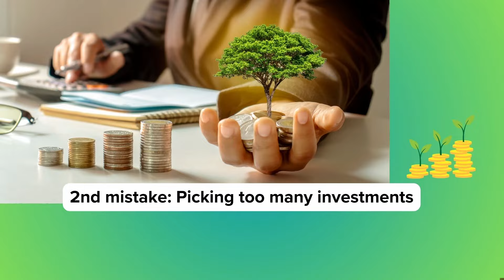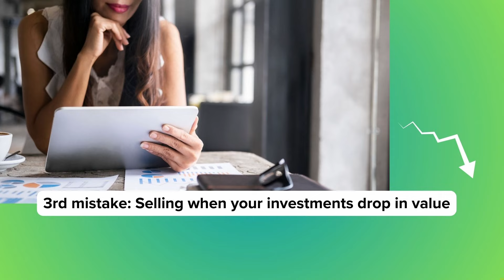Right on the Money: Tips on saving for the future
Here's some tips on saving and investing for your future.